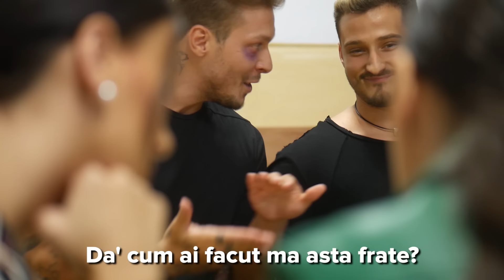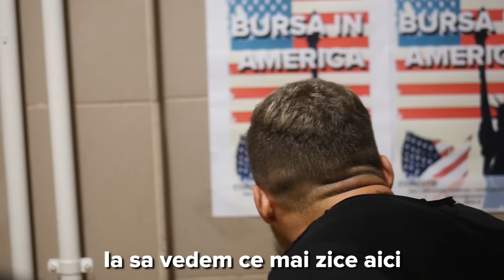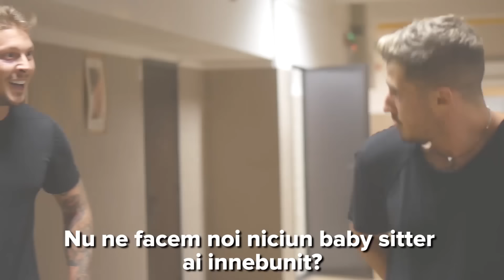SCOALA INVERS (EP3 /S03 - VISUL)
🔥🔥🔥CEL MAI NOU SERIAL DM - FURIA INCEPE PE 30 NOIEMBRIE AICI PE CANALUL DE YOUTUBE
🔥🔥🔥VEZI TRAILER AICI --- EPISOD NOU IN FIECARE JOI 19:00